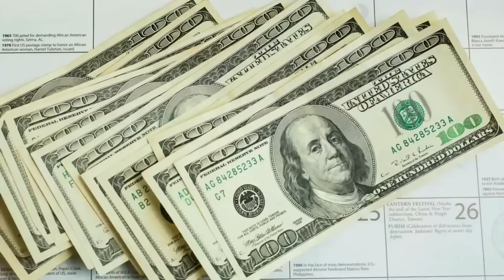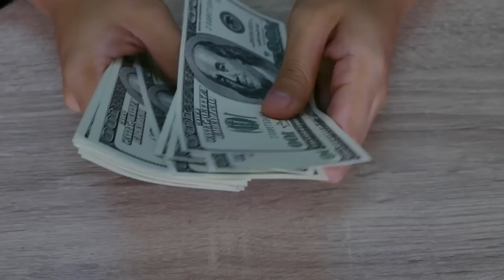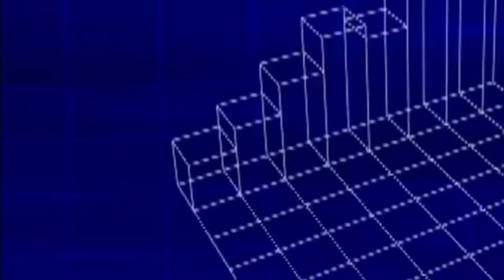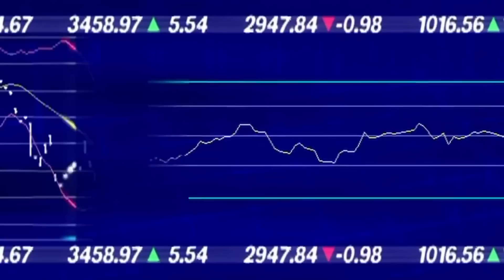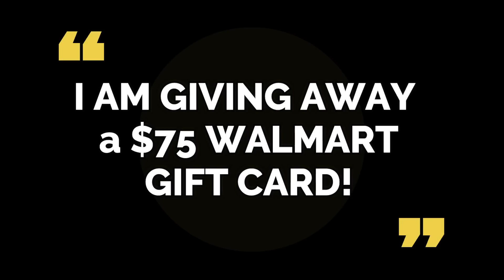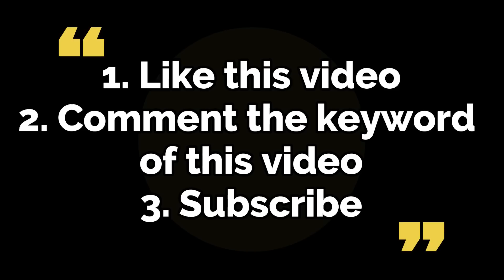EXTRA MONEY! DIRECT DEPOSIT OF $2,000 SSI SSDI CHECKS! SIGNED BILL DATE Fourth Stimulus CHECK Update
This is your fourth stimulus check update, fourth stimulus package update, and news report for OCTOBER 16TH! In this video, I am going to share the latest stimulus news with you all, as well as the status of the fourth stimulus check!